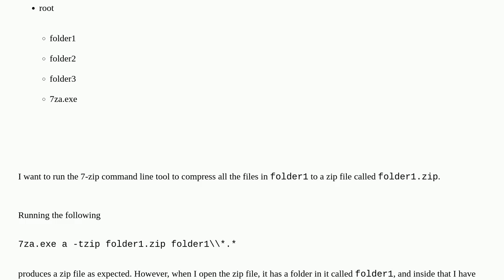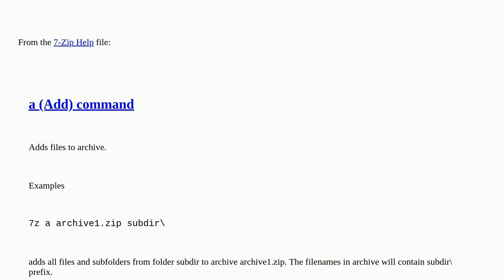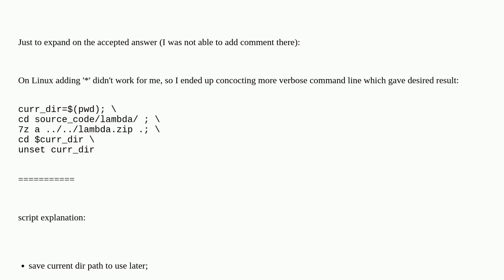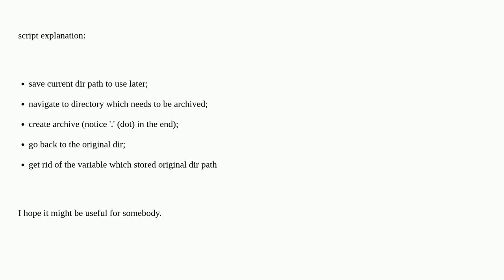Creating an archive from a directory without the directory name being added to the archive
A special thanks goes out to the awesome community

  7-zip compression command-line